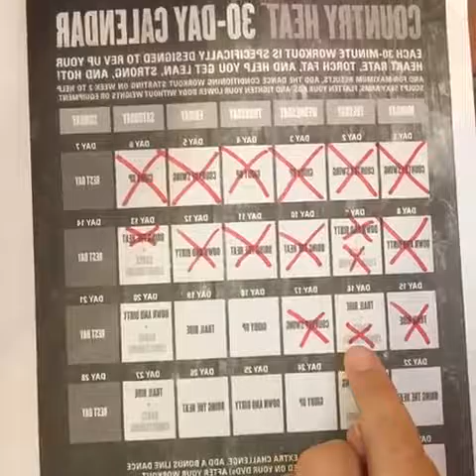Scheduling Tip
If you'd like help with your Health & Fitness goals I offer free support!!! Just use the link below and choose the FREE option :0) and I'll reach out to you within 24 hours!